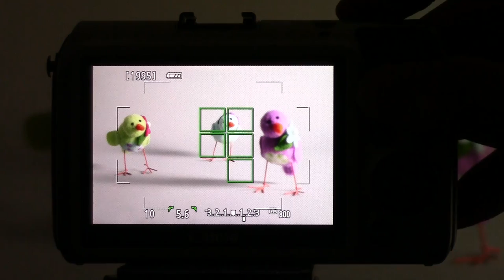「EOS M」のAF速度のチェック7 （ファームウェア Version 2.0.2）